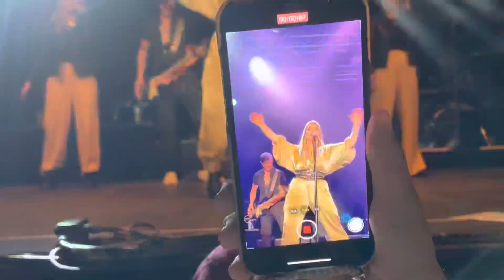Beatrice Egli Schwalmstadt 2022 Lass los LIVE 4K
Ein wahnsinnsabend war das in Schwalmstadt